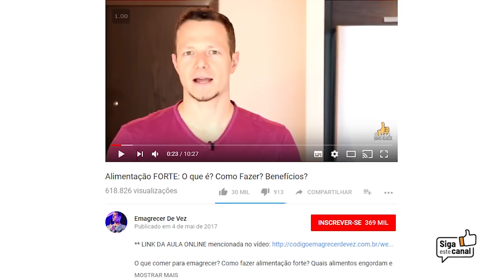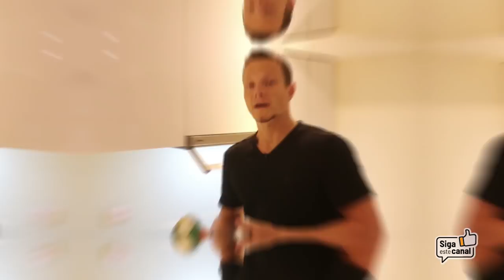Meu ALMOÇO De Hoje Com Alimentação FORTE (NUTRITIVO!)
Um vídeo diferente hoje para o canal, onde eu faço junto com você meu almoço do dia aqui em Taiwan seguindo a Alimentação Forte extremamente nutritiva!

Você não precisa, obviamente, fazer igual, esta é só uma variação do meu almoço do dia, mostrando como você pode colocar em um prato praticamente a maior quantidade de nutrientes possível!

Eu sou uma pessoa muito prática e prezo por eficiencia e minimalismo e na cozinha é a mesma coisa.

A forma de me alimentar é muito rápida, eficiente, simple e prática. Você pode fazer uma alimentação forte muito mais elaborada caso quiser, afinal, existem milhares de variações possíveis nesta filosofia alimentar. Esta que mostro é somente um exemplo preguiçoso meu :)

E se você perguntar a respeito das verduras, eu te digo, "a vaca comeu por mim" :)

Se você curte estes vídeos diferentes, me diga nos comentários :)

No mais, um forte abraço,
Rodrigo

QUER EMAGRECER COM O CÓDIGO EMAGRECER DE VEZ?

QUER IR NO MAIOR EVENTO DE ESTILO DE VIDA SAUDÁVEL DA AMÉRICA LATINA EM SÃO PAULO? O TRIBO FORTE AO VIVO:

Me siga no meu INSTAGRAM pessoal: @rodrigopolesso